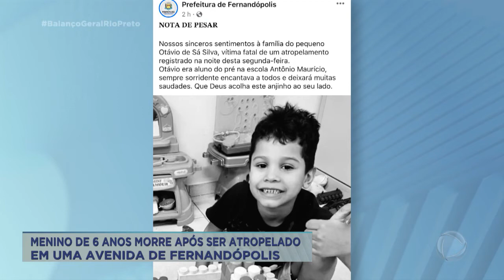Menino de 6 anos morre após ser atropelado em uma avenida de Fernandópolis